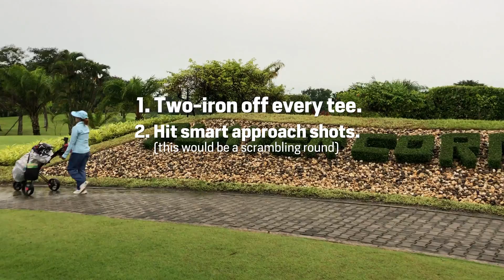HOW TO SAVE YOUR SCORE When Your Game Disappears - Way of the Playa Pt 1 - Myanmar Golf Ep 3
In Myanmar, I played Pun Hlaing Golf Course in Yangon. It's an EPIC track. It's Gary Player designed and even in the monsoon season is a class place. They recently got the course into superb condition and it's going to be a great place when I go back in dry season.

I can't compliment it enough and it's so obviously a Gary Player design, it only took 4 holes before I asked the host, The hypeman if it was a GP design.

That 4th hole (13th actually, I played it backwards) is SO good and so Gary player, then the next 3 holes come and I feel like I'm at Sun City again.

I was playing like scheisse and had a few headworms from the prior two days scores of 80 and 85. I learned this courses landing areas while playing with StabilitynDistance.

It was tough going because if you miss the greens and fairways on this course, you're in trouble. You need to miss in the right spots and with my game on vacation, I needed a strategy.

I took the ULTRA conservative strategy and rote it do:
1. Hit 2 iron off the tee unless I couldn't
2. Hit to the easiest miss and just focus on scrambling
3. Believe the putts will drop and get the ball past the damn hole.

This is really what it takes to save your scores when you ar elow on confidence and also just swinging badly. Get the ball in the fairway and get the ball to the green. From there, we can scramble our way home. It's a grind and it's not as fun as hitting big dogs, but the feeling when you get through a tough round is superb.

I really felt good and in part 2 you'll see I finished on a high note and shot my handicap which was really an achievement considering how crap I was playing.